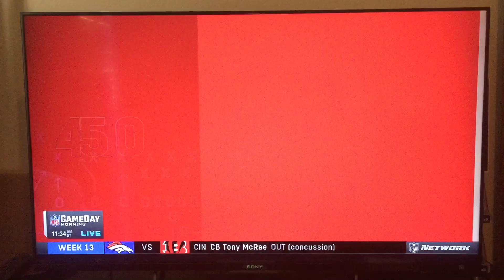Philip Rivers interview with Kurt Warner